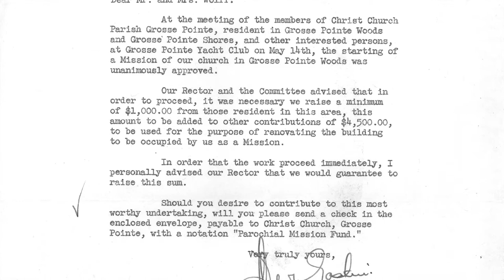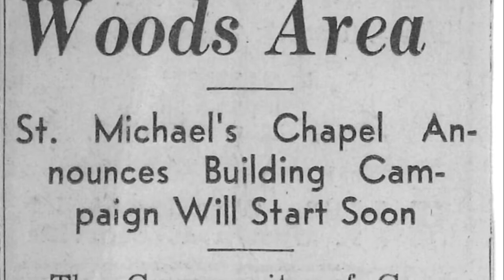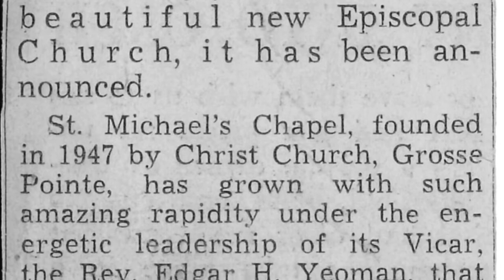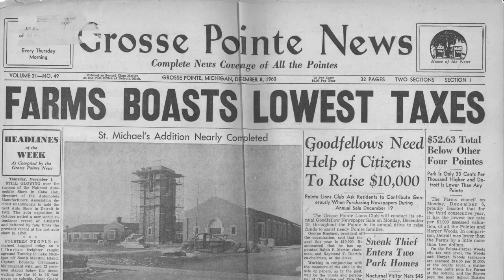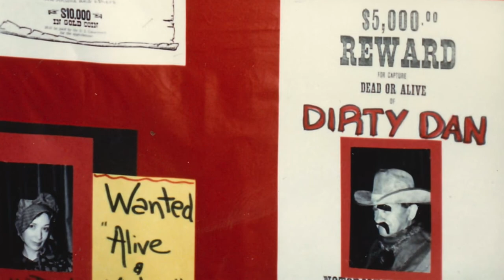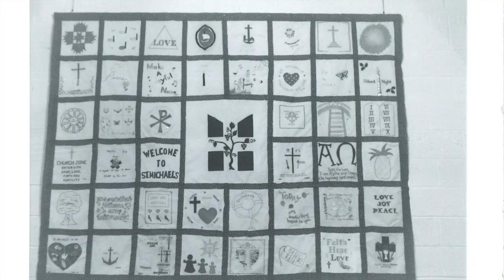St. Michael's Episcopal Church, Grosse Pointe Woods, MI celebrates 75 years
A photo history of St. Michael's Church. Members held their first worship services in a Caddy House on October 26, 1947.